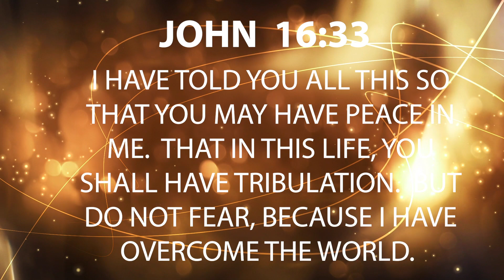Daily Devotional | Victory In The King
Message: Victory In The King
Scripture: John 16:33
Speaker: Pastor Jay
Pastor Jay's Instagram: @_preachdoc

1. YouTube.com/c/EasternStarChurch
2. Facebook.com/EasternStarChurchIN
3. Instagram: @easternstarchurch
4. Twitter: @easternstarindy

Enjoy Our Eastern Star Church Podcast on Spotify, iTunes and Google Play Support our ministry.

Sow into Good Soil!
2. Text-to-Give at (45777 and Enter ESC)
3. Mail a check to: Eastern Star Church 5750 E 30th Street Indianapolis, IN 46218